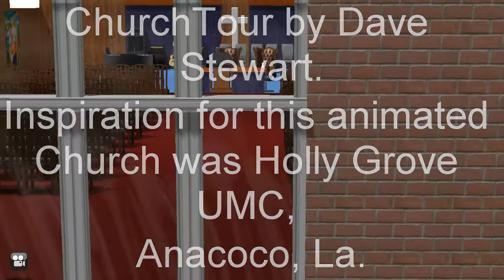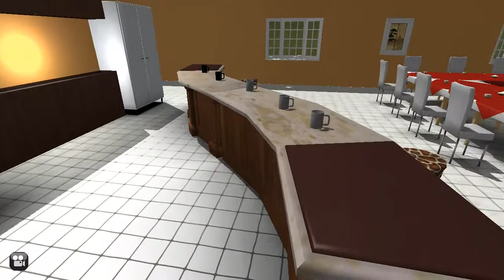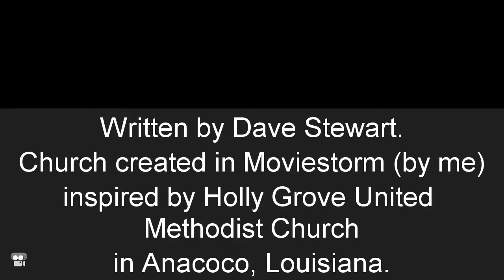Tour of (animated) Church, based on Holly Grove UMC, in Anacoco, La.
This is not a movie.  It's a tour of an Animated Church.  It will be obvious to those who know Holly Grove, that the layout was inspired by Holly Grove, United Methodist Church in Anacoco, Louisiana.
Moviestorm does NOT come with a Church - so I built my own Church set.  I'll be donating the set to Moviestorm library so others will have a Church to use in their movies too.
Since this is NOT a movie - only a fly through of the Church "set" perhaps it's silly to share - but I liked it. I enjoyed the 'tour', so.
  BTW, that's a Coffee Bar in the Fellowship Hall -- there is no alcohol in those bottles!
  In the animated Church - each item, including every individual char in the sanctuary is individually set and placed one by one.  It takes a lot of work (fun) to design, build, then adjust and readjust a set - and I enjoyed every minute of it!  It was truly a creation of joy.
Music is from Stewart Varnando.  Stewart Varnado is the long-time pianist for the Dixie Echoes Quartet from Pensacola, Florida. I've purchased many of his albums and recommend them to anyone who loves great Christian music.  You can hear more of Stewart's music by searching for his name on You Tube.  His DVDs are on sale online too.
Note for the record:  This animated Church is a conservative Bible believing, Bible Preaching Church.
I can't wait to use the Church set in a short movie.
For those who watch - HOPE YOU ENJOY THE TOUR!